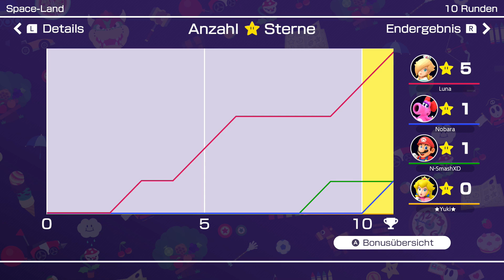Mario Party Superstars: Online - Part 25 - Auch die schönste Party muss mal enden [German]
Die letzten Runden der finalen Party für dieses Projekt stehen an.
Es waren wirklich lustige und spaßige Abende, die wir online zusammen gezockt haben. Ich möchte mich bei allen Partygästen bedanken, die im Verlauf dieses Lets Plays mitgemacht haben. Ob wir noch einen DLC mit weiteren Maps bekommen werden steht in den Sternen. Doch sollten noch weitere Maps von Nintendo folgen, werden wir diese mit Vergnügen auch ausprobieren und in dieses Projekt nachträglich hinzufügen.
Ich hoffe ihr hattet genauso viel Spaß wie wir.